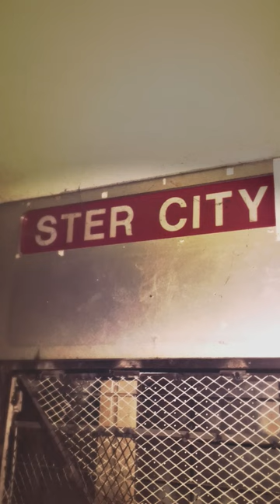The movie magic that's Ster-Kinekor.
How Ster-Kinekor started in South Africa, how it almost disappeared and how the Barbie movie brought cinemagoers back to movie theatres.